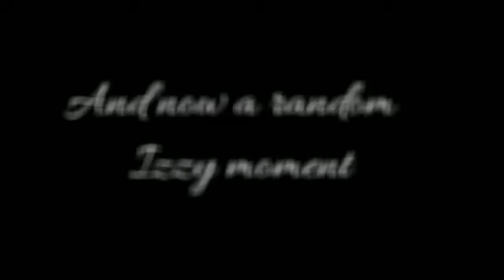My first interview and Beetlejuice, Beetlejuice,Beetlejuice!!-Vlog 62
Just a guy named Izzy making his way through 2018 by vlogging it all!